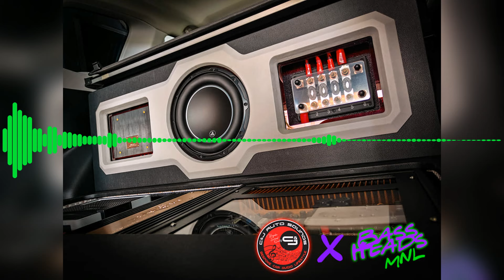(29-44Hz) Queen - We Are The Champions (by Rebassed Music Poland)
Picture by BassHeads MnL